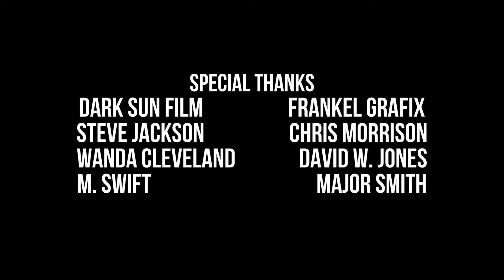Hair • The Roxxy Haze Show (Episode 10)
THE ROXXY HAZE SHOW is an irreverent, campy YouTube comedy sketch show focusing on NERDOM + POP CULTURE.

• Roxxy Haze (Writer / Director / Actor) •